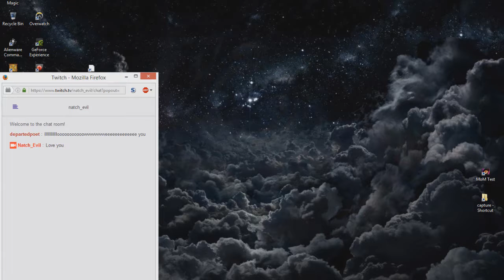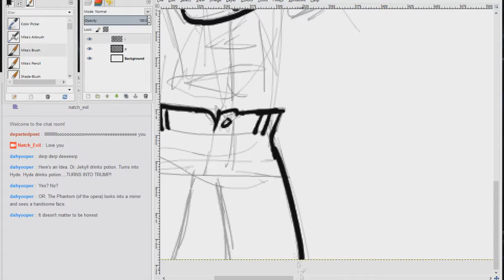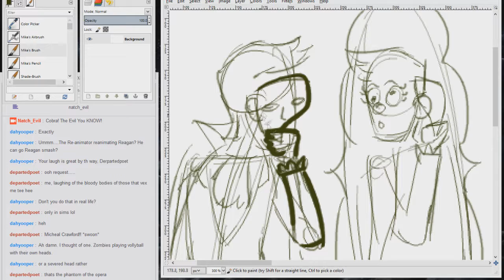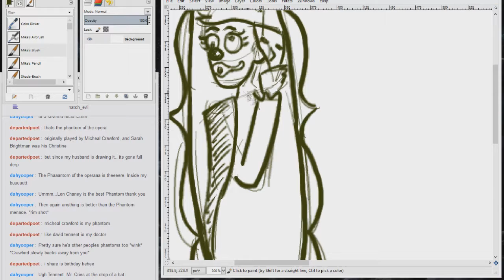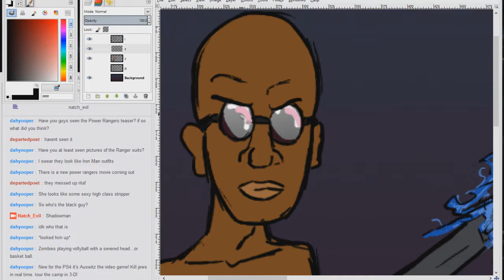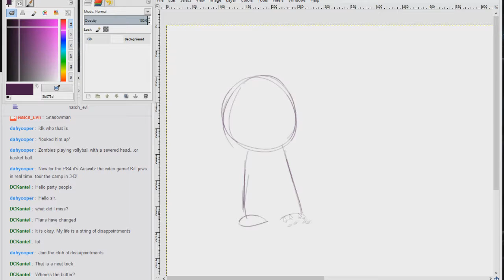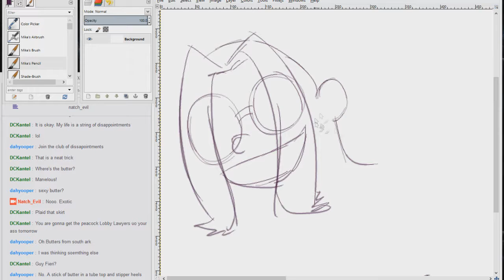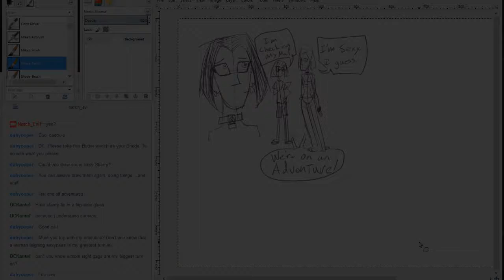Drawing Until Someone's Midnight 09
How about some Shadowman art?  No?